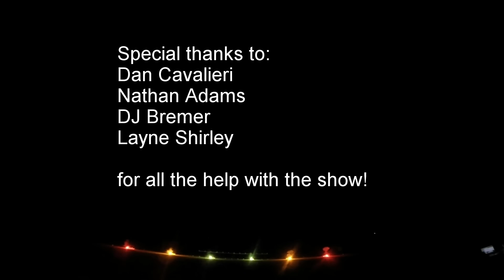Council Grove 4th of July Celebration Fireworks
Here is the video of the Council Grove 4th of July celebration fireworks. We lost around 6-7 15 shot finale strings in the beginning that were not supposed to go. I was supposed to be just a 15 shot string of salutes but had a little cross lighting. no wind created a little smoke issue.